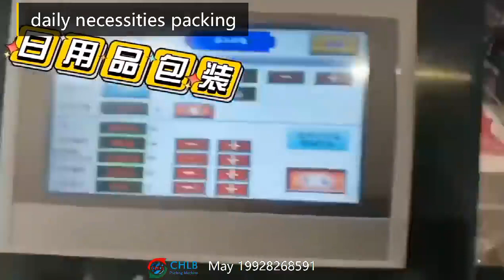CHLB pack daily necessities dehumidizer bag packing machine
Dehumidifier requires conveyor belt feeder. CB-450XWS box motion packing machine make  beautiful sealing

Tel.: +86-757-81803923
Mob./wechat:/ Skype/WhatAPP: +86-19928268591